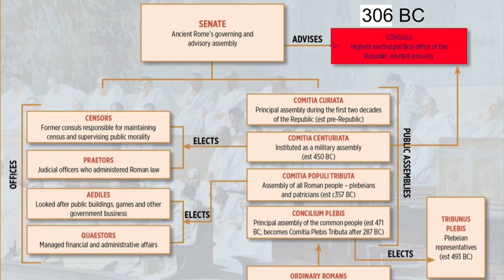66 - 45 BC | The Fathers of Gaius Octavius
Without an heir, Caesar secretly begins looking at extended family members worthy to groom to inherit the name of Caesar.